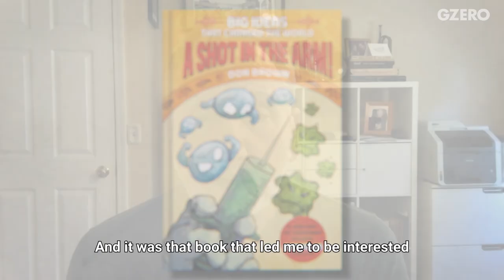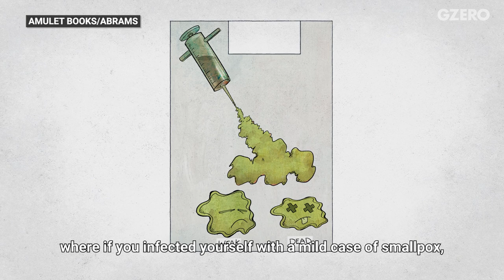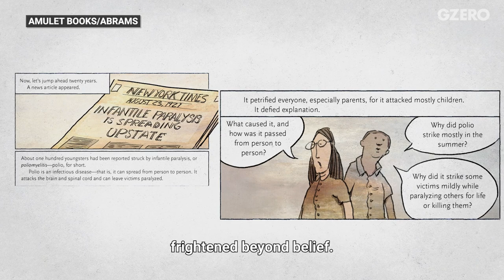Teaching Kids About Vaccines | Author Don Brown's "A Shot In The Arm!" | GZERO World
Award-winning author Don Brown discusses his graphic novel on the history of vaccines.

In recent weeks, both Pfizer and Moderna have announced early phases of vaccine trials in children, and Johnson & Johnson also plans to start soon. If you know a kid who wants to learn about vaccines, how they work, why we need them, this story is just what the doctor ordered.